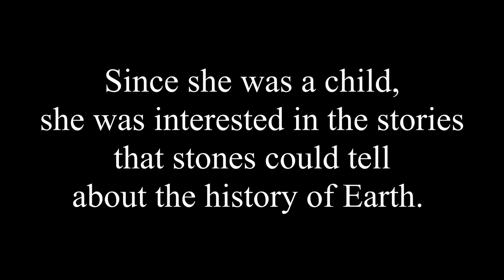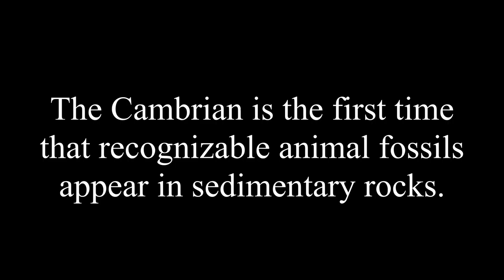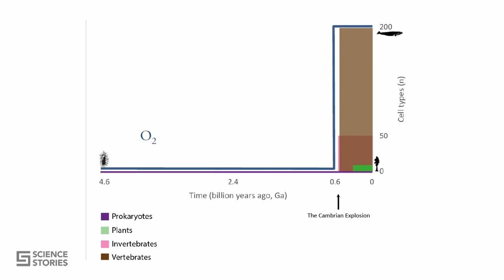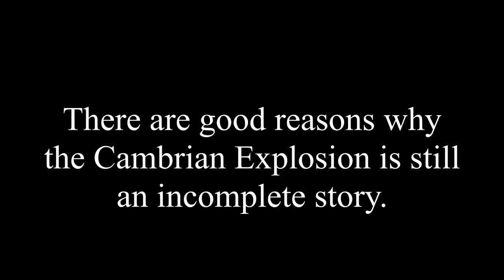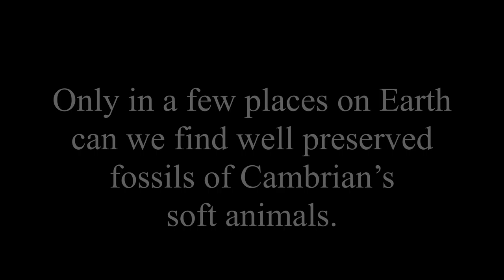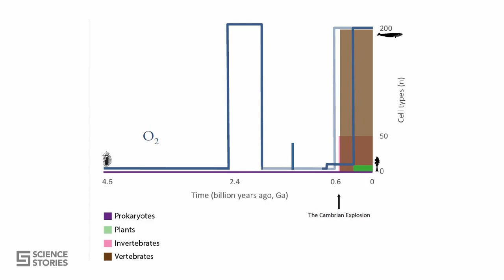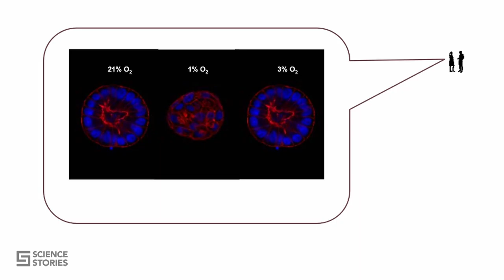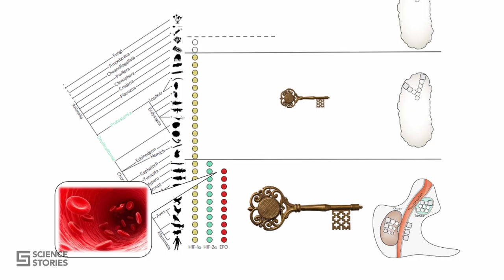Science Salon #3: "The Cambrian Explosion" with Emma Hammerlund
About 540 million years ago, something very dramatic happened to the evolution of life here on Earth, called the Cambrian explosion. We can see the traces of it in the fossil layers all over the globe. If we look for remnants of multi cell life in soil layers that are older than 540 million years old, we find very little while we see a lot of different fossils in the layers younger than 540 million years. It took a very long time from life began on Earth nearly 4 billion years ago until it developed the diversity that appeared in the Cambrian explosion.

Emma Hammarlund has a hypothesis that may explain what triggered the Cambrian evolution, she will tell about it and we will ask her if it can explain the geological observations.